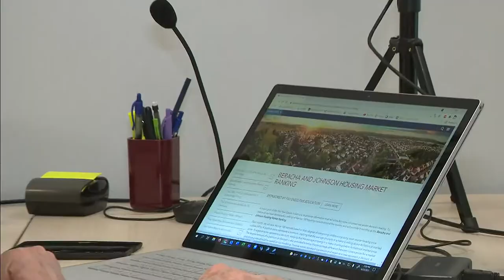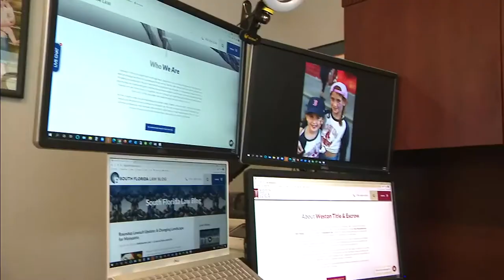Will South Florida’s real estate market remain red hot ?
Listen to Roy Oppenheim on Local 10 Miami and his take on the latest South Florida housing market on WPLG-10. “We think we’re going to have a real estate event and this time it will be, we think, it’ll be more like 1989 where prices will go flat for some number of years and will catch back up,” he said.

Oppenheim is concerned about an potential increase in foreclosures as lenders lift pandemic prompted moratoriums on mortgages

“The foreclosure mills, the people that brought you foreclosure fraud 10 years ago, are ramping back up as we speak,” he said.